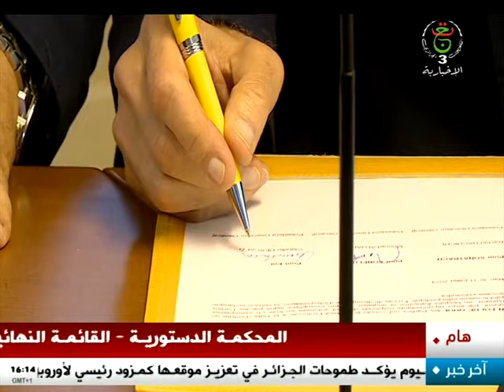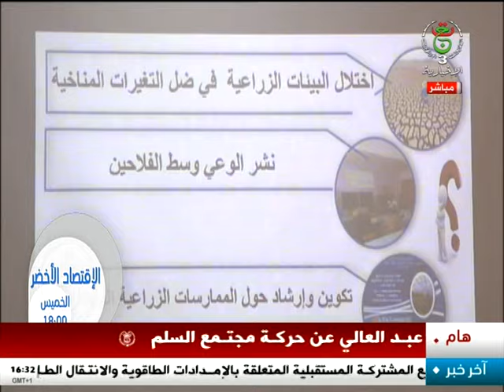ما بعد المنتصف - 2024/07/31